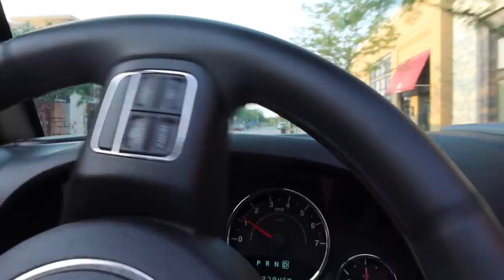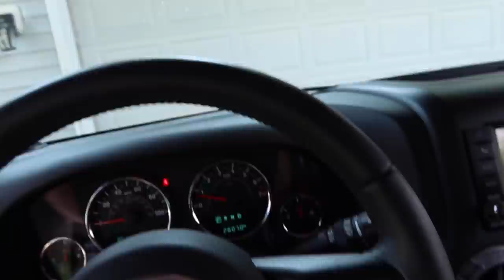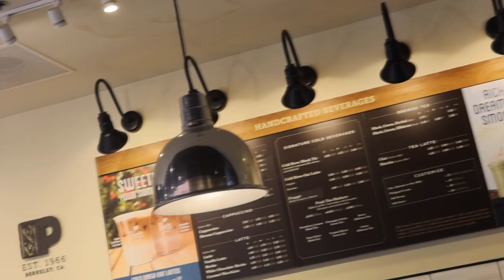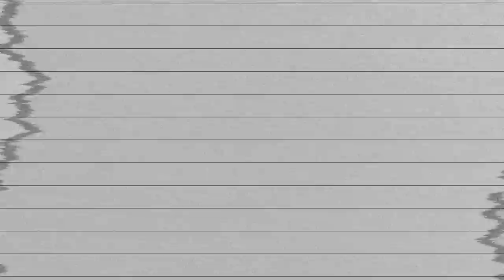WEEKLY VLOG | drive with me, new nails, amazon finds, Trader Joe’s & lunch date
How are you dolls liking the weekly vlogs?

AirPods Pro Case
Seamless Undies
Tie Dye Joggers
Tie Dye Sweatshirt